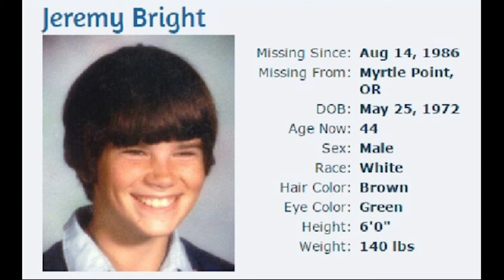THE STORY OF JEREMY BRIGHT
This week, Crime Buzz will discuss the case of Jeremy Bright.